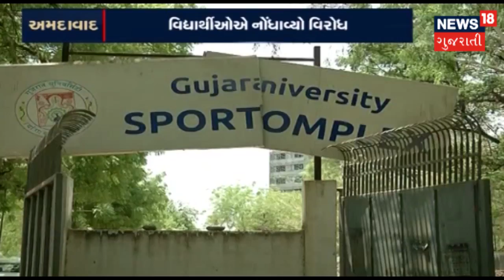Rajkot Dr Jayesh Modhwadia gets death threats, accused arrested | News18 Gujarati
Rajkot Dr Jayesh Modhwadia gets death threats, accused arrested.